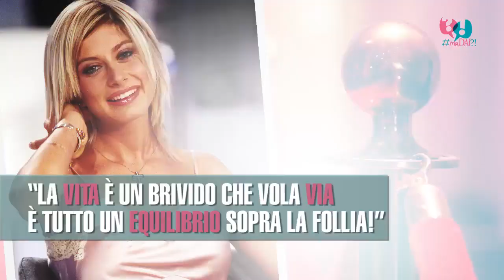5 cose che forse non sai su Maddalena Corvaglia madai - Altezza, età, curiosità e carriera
Maddalena Corvaglia nasce a Galatina, in provincia di Lecce, il 12 gennaio 1980. È alta 1 metro e 68 centimetri.
Showgirl e conduttrice, ha raggiunto il successo come velina bionda di “Striscia la notizia” insieme ad Elisabetta Canalis.
Ecco 5 cose che forse non sai su Maddalena Corvaglia!